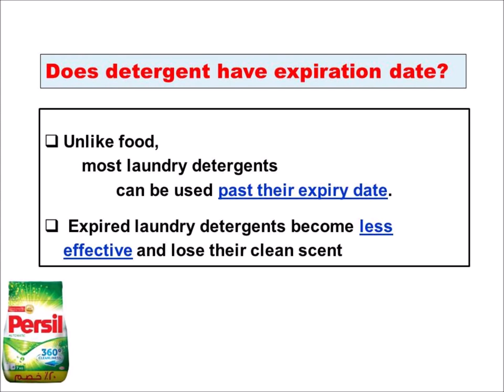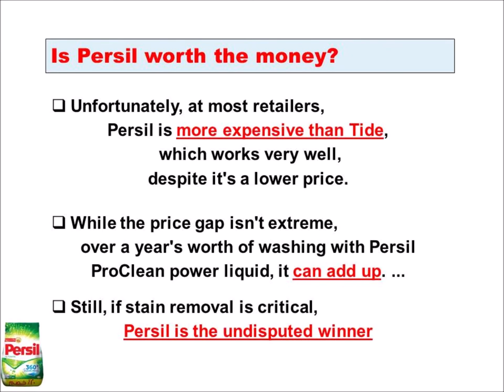Does Laundry Detergent Expire?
Powdered laundry detergents do not expire